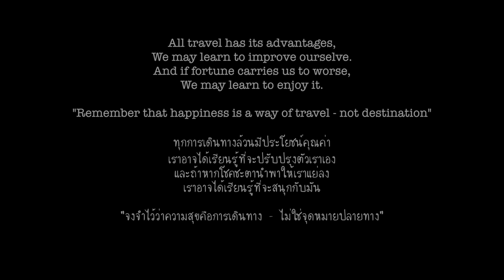MY RUSSIA TRIP 2017 (Trailer)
VLOG Russia trip อันแรกของผมครับ ตั้งใจทำทั้งหมด 3 EP มี Irkutsk-Baikal, Trans-Siberian railway แล้วก็ Moscow-Saint Petersburg ซึ่งตอนนี้ คลิปนี้อย่าถามหาสาระนะครับเพราะว่าไม่มีเหมือนเคย 555 ดูคลิปแล้วอย่าเบื่อหน้าพวกผมก่อนนะครับเพราะ ทั้งทริปก็มีกันอยู่2 คนนี่แหละ ถ่ายวีดิโอถ่ายกันแบบบ้านๆ ส่วนรายละเอียดปลีกย่อยอื่นๆติดตามได้จากใน EP ต่อไปนะครับ พวกเราจะมาพูดคุยให้ฟังกัน ออ แนะนำใส่หูฟังเพื่อเพิ่มอรรถรสในการฟังครับ (เสียงเพลงประกอบมันดังไปหน่อย)

My first VLOG about Russia trip

Camera: Gopro Hero 4 silver, Sony A6300, YiXaomi, iPhone6s